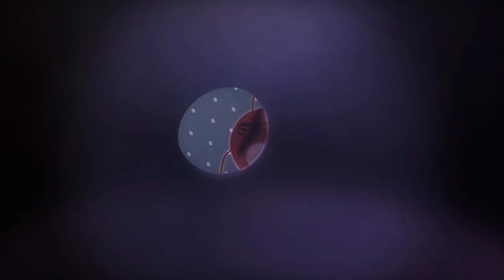LARVA FULL EPISODE 01 | LARVA MOVIES 2022 | THE BEST OF CARTOON BOX | COMEDY VIDEO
Welcome to the channel. Our youtube channel is a compilation of videos from the Larva animated film. Hope you support us. Wish you have fun watching movies.
Ấu Trùng Sâu Full:
Ấu Trùng Vui Nhộn Phần 1
Ấu Trùng Tinh Ngịch Phần 2
Phim Hoạt Hình Ấu Trùng
Sâu Vui Nhộn Phần 3
Những Chú Sâu Vui Nhộn:
Main: